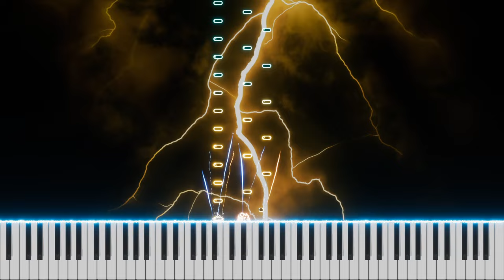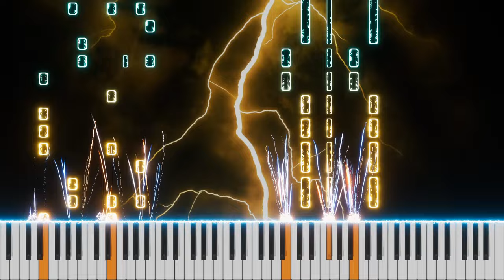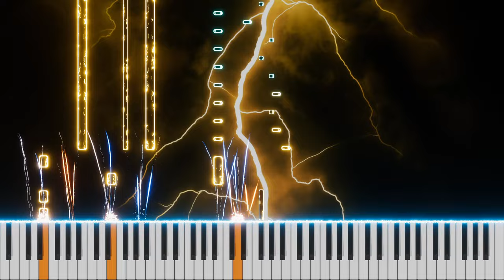Thunderstruck Piano Cover by Burhan Erdemir (AC/DC)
(Thunderstruck)

Artist(s), Composer(s): AC/DC
Tempo: Allegretto
Time: 4/4
Key: G Major - E Minor
Arranger: Burhan Erdemir
Performer: Burhan Erdemir
Mix-Last Edit: Burhan Erdemir